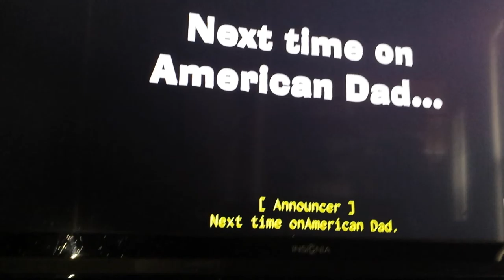Roger dies by a husband for a wife!!!